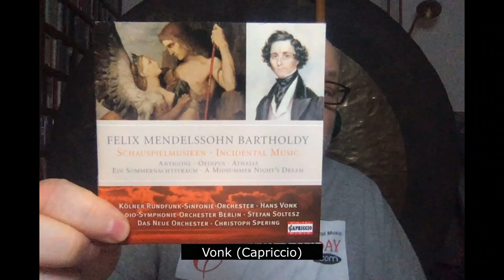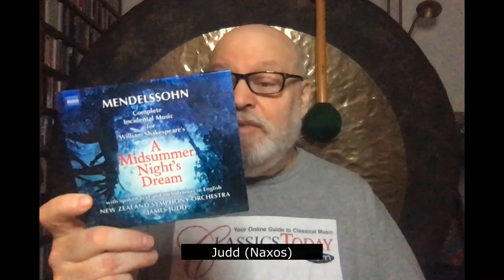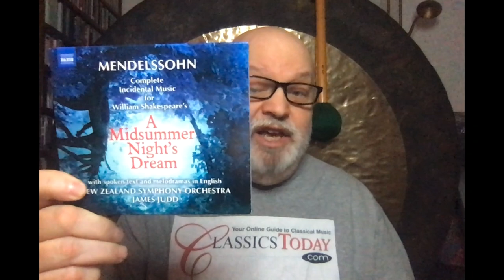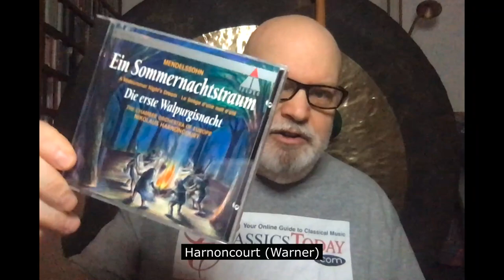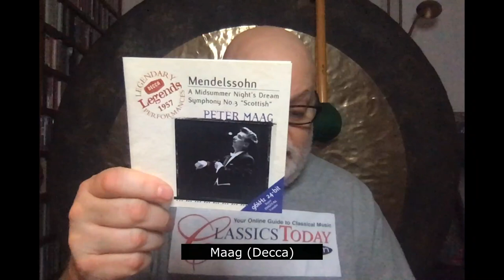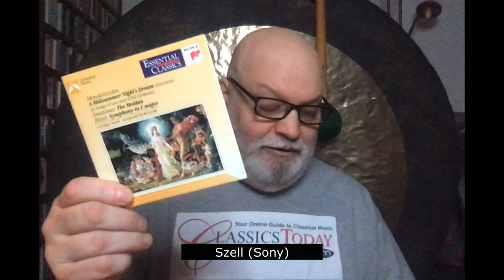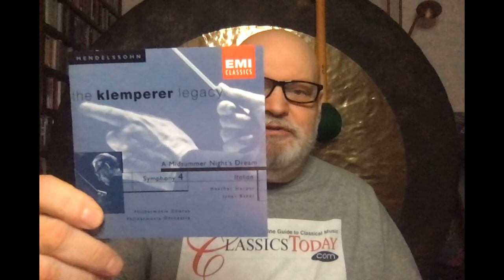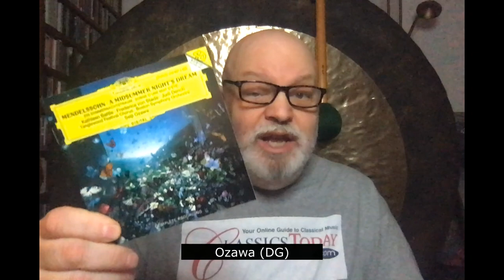Repertoire: The BEST Mendelssohn Midsummer Night's Dream Music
Because the music that Mendelssohn wrote for Shakespeare's A Midsummer Night's Dream necessarily consists of many bits of varying size, there is no standard shape or order of movements for the various suites drawn from the full score. In this chat, I offer you many choices, from the whole thing to just the overture plus a handful of the most popular excerpts. There's something here for everyone!